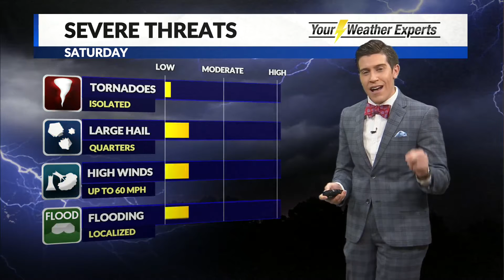TJSPRINGER_FRI_NOV13